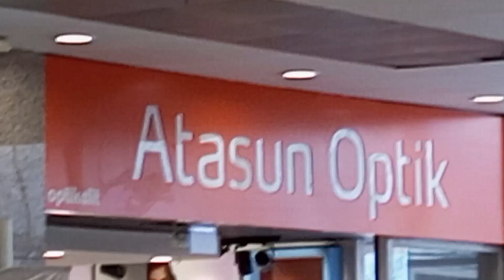GÖZLÜĞÜM KIRILDI ATASUN OPTİK DEĞİŞİM YAPTIMI ? vlog1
konu
ATASUN OPTİK den gözlük almıştım ve gözlüğüm kırılmıştı ve gözlüğümü değiştirmek ve gözlüğüme kasko yaptırdığım için sıfırını yollamaları gerektğiğni belirtmişlerdi lakin kastamonu şubesi birazdaha farklı düşündü ve bende size o anları paylaştım elimden geldiğince.